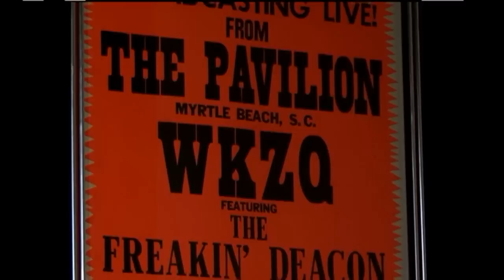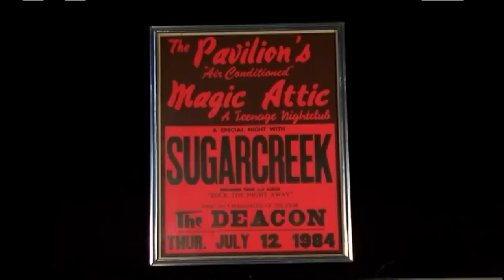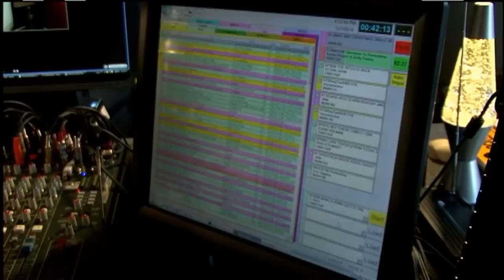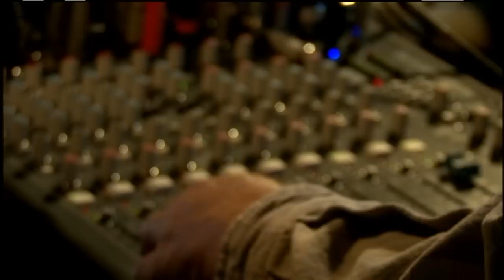Q-Rock Radio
A feature on a Myrtle Beach-based internet radio station. Many of those who work for the station worked at WKZQ radio back in the 70s and 80s. This segment was produced for Time Warner Cable's show, Palmetto People.